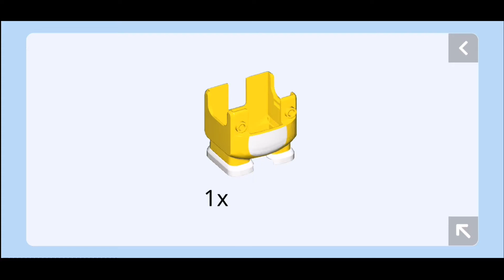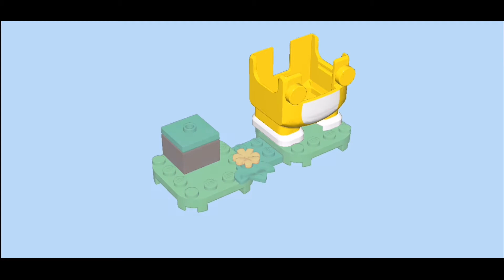LEGO Instructions | Cat Mario Costume | 71372 | Lego Super Mario Power-Up Pack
Lego Cat Mario 71372 building instructions video
Lego Super Mario Power-Up Pack